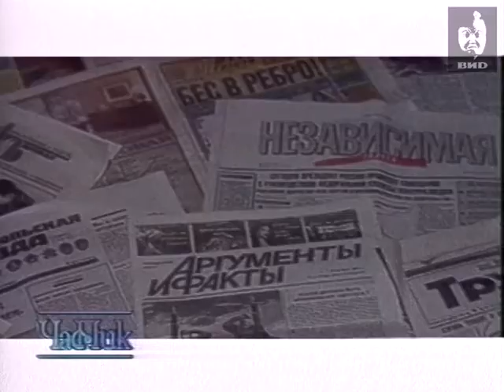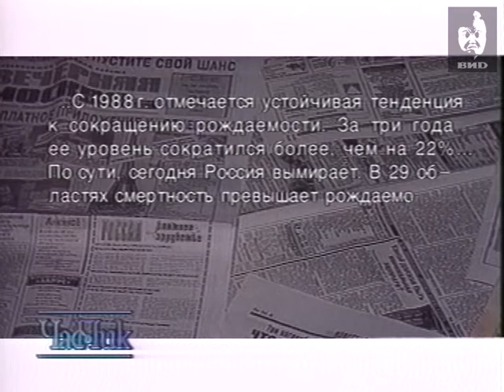Час Пик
Лахова Екатерина говорит о причинах появления объединения «Женщины России», роли женщин в политической жизни страны, дискриминации прав женщин, приватизации, демографической ситуации в России.

Персоны
Лахова Екатерина Филипповна - председателя думской фракции «Женщины России».